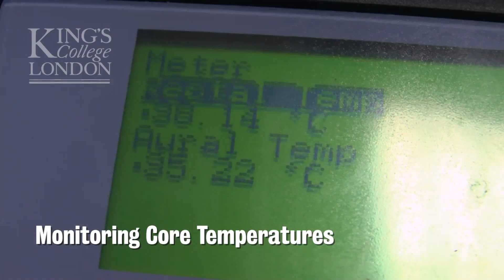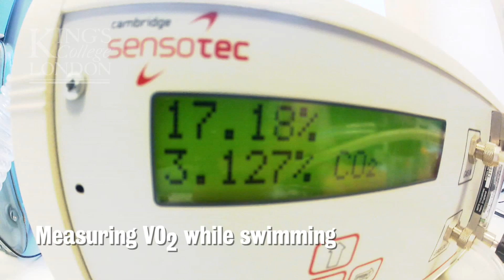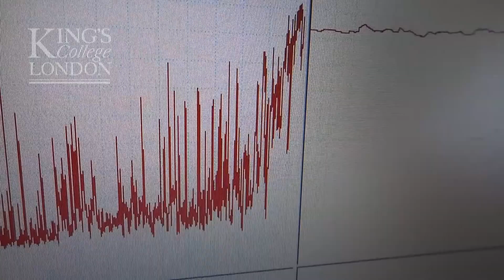Afterdrop - Human & Applied Physiology MSc, Field Trip to University of Portsmouth (2016)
PLEASE NOTE - I have had to remove the audio from this video as the copyright owners of the music (Eminem) that were on the video were blocking from many countries and devices.

MSc students form King's College London visit the labs of Prof Mike Tipton at the University of Portsmouth (Department of Sports & Exercise Science) to undertake a one week project investigating the effect different immersion regimes and rewarming protocols on temperature regulation, in particular investigating the "afterdrop". The project was conceived and designed by Dr Heather Massey and Prof M Tipton.

Thanks to the staff of the department in University of Portsmouth for their help and support to make this project possible!